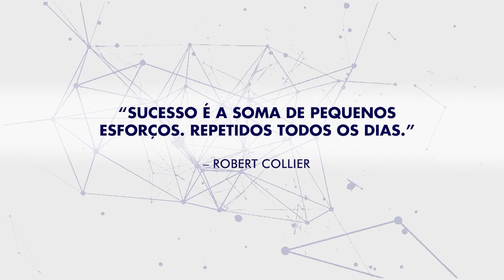Entrevista Alexandre Mahler, GR5, Empresários de Sucesso TV